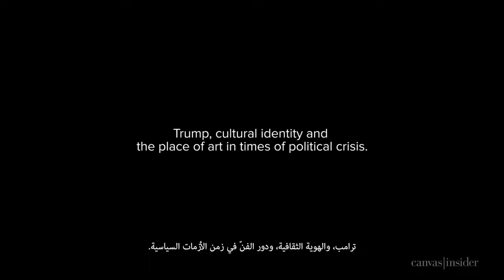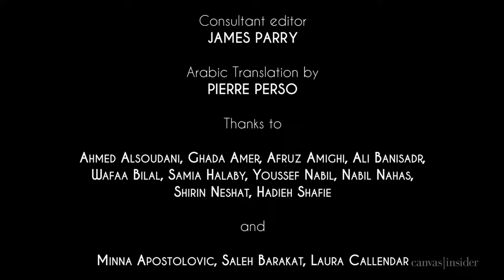Ghada Amer | Middle Eastern Artists in the US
Canvas travelled to the US to ask 10 Middle Eastern artists their thoughts on Trump, cultural identity and the place of art in times of political crisis.